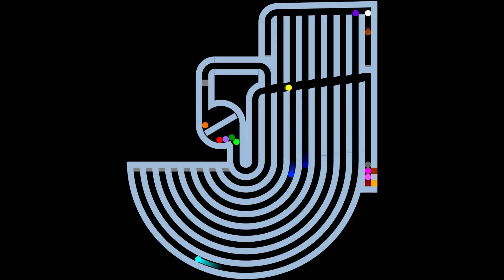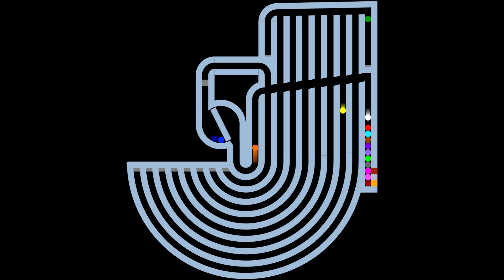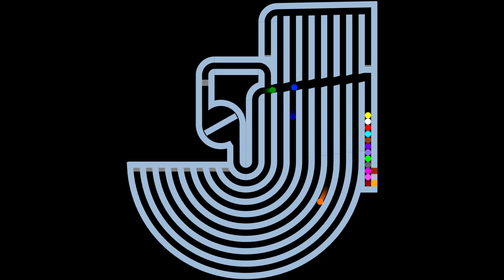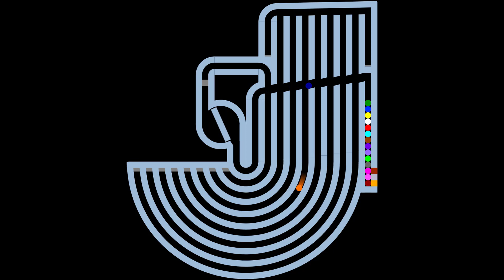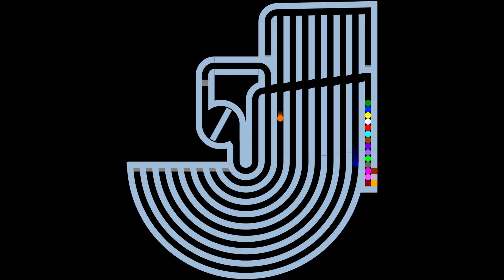Force + Colors + RTTB Marble Survival Race in Algodoo